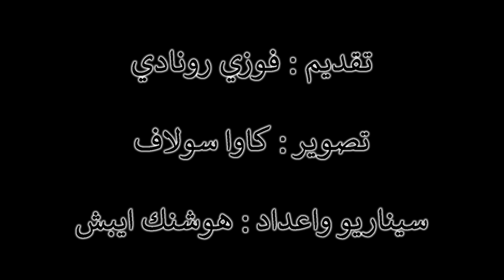برنامج معروك || ذكريات الطفولة - رئيس الكوري يهدد العالم بالنووي || Fawzi Ronadi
برنامج معروك رح تنعرض طيلة شهر رمضان المبارك الساعه 10 مساءً بتوقيت اسطنبول وسوريا

وانشالله اقدر ارسم البسمه ع وجوهكم
برنامج منوع اجتماعي خيالي ساخر
تقديم فوزي رونادي

سناب شات : Fawzi_Ronadi
ـــــــــــــــــــــــــــــــــــــــــــــــــــــــــــــــــــــــــــــــــــــــــــــــــــــ